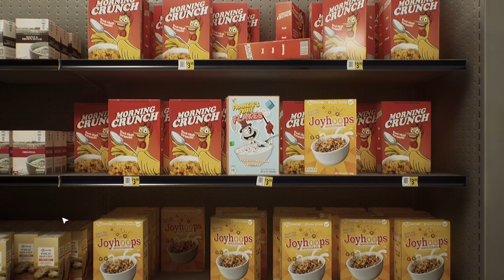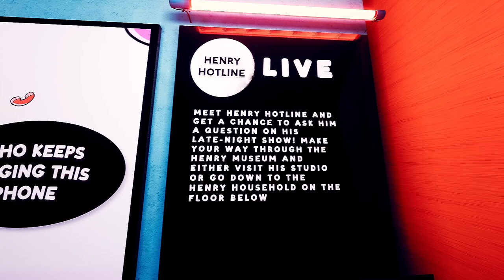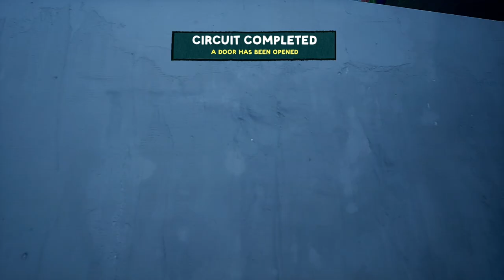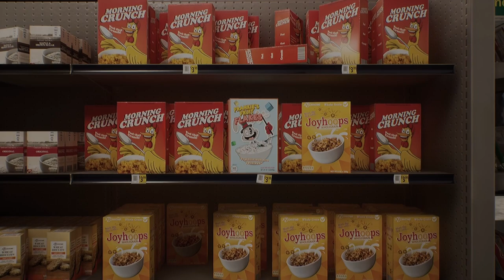IS THIS THE BEST HORROR GAME OF THE YEAR?? | Finding Frankie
Finding Frankie has to be a top five best horror games of this year, seriously, what a game dude I'm genuinely surprised it's THIS fun and THIS detailed, well done.

Finding Frankie invites YOU to a true experience of terror as you compete in a terrifyingly twisted parkour show. Stealthily navigate around horrifying characters and swing through challenging parkour courses. This is one game show you won’t want to miss!